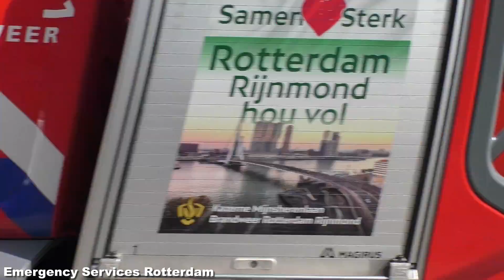TS 17-3431, AL 17-3451 & SIV 17-2561 met spoed naar meerdere medische meldingen op Rotterdam-Zuid!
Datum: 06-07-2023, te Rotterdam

In deze video:
Kazerne Mijnsherenlaan en de SIV van kazerne Albert Plesman weg (tijdelijk de 2561, kazerne Hellevoetsluis) met spoed naar medische meldingen op Rotterdam-Zuid!

Op alle beelden op dit YouTube Kanaal berust auteursrecht. Deze beelden mogen niet zonder toestemming van de eigenaar worden gebruikt.
Wil je de beelden wel gebruiken?